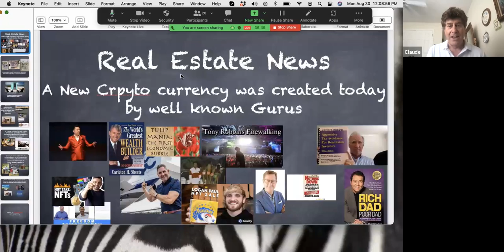The New Crypto Coin for Real Estate Investors